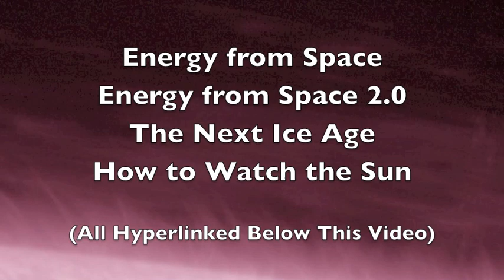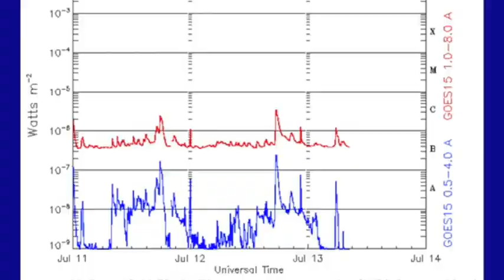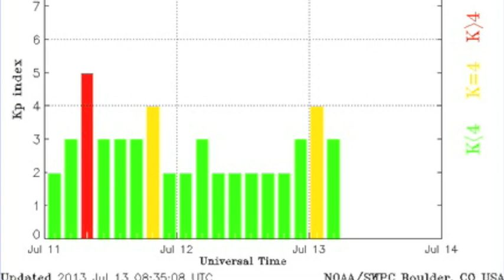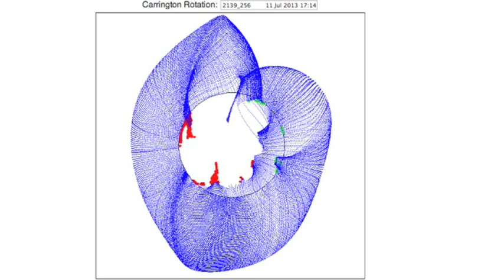3MIN News July 13, 2013: Global Update & Spaceweather